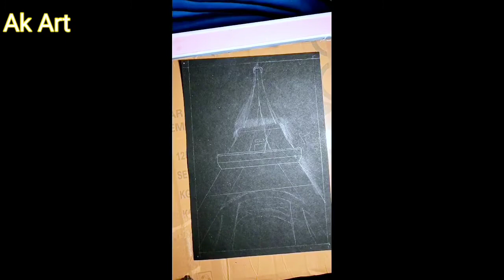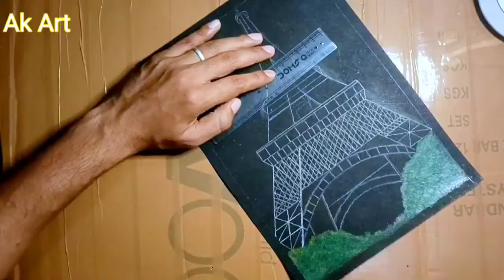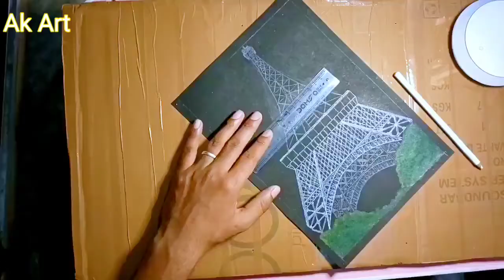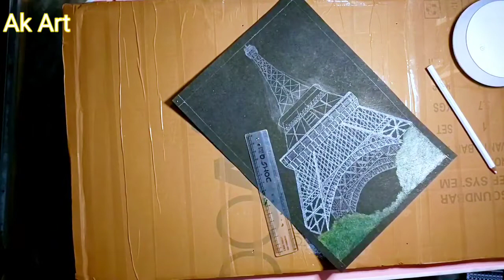how to make eiffel tower painting | eiffel tower ki painting kaise banaye | by ak art kunjean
Eiffel tower drawing or painting with pencil and plastic crayons.
pattern drawing for beginners.
colour used white, yellow, light green and dark green.
painting on black sheet..

How do you make the Eiffel Tower step by step
How to make drawing on black sheet
How to drawing Eiffel tower with pencil colour
How to make Eiffel tower painting
Eiffel tower ki drawing kaise banaye
eiffel tower ki painting kaise banaye
tutorial for beginners
easy drawing

NCS Instrumental..

Song-Entropy

AEI (on behalf of NCS); UNIAO BRASILEIRA DE EDITORAS DE MUSICA - UBEM, SODRAC, Polaris Hub AB, LatinAutorPerf, ASCAP, Featherstone Music (publishing), LatinAutor - Warner Chappell, and 10 Music Rights Societies